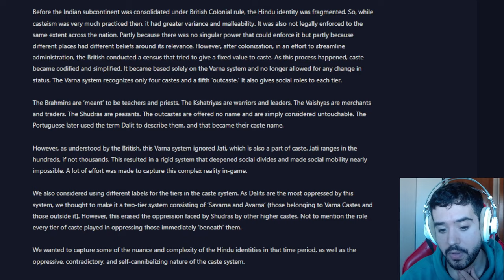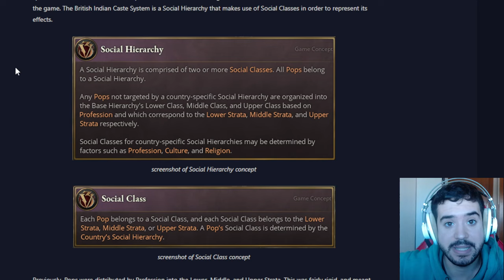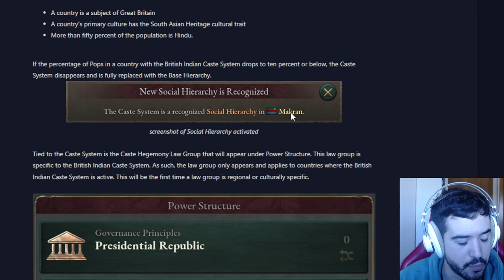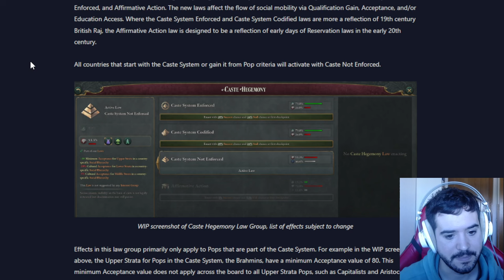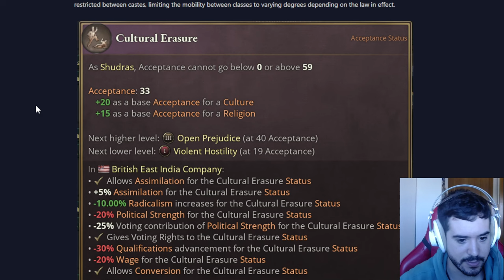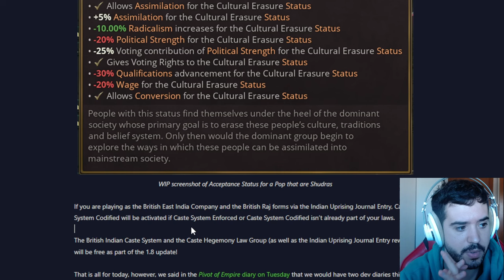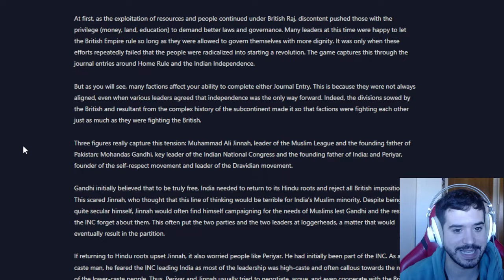LLEGAN LAS CASTAS A VICTORIA 3